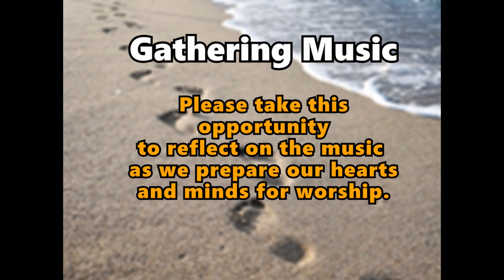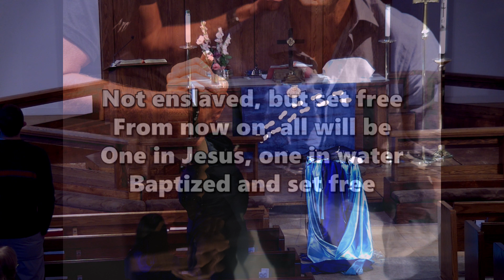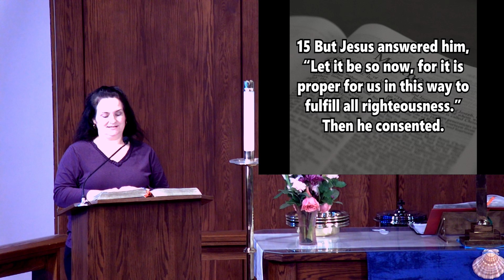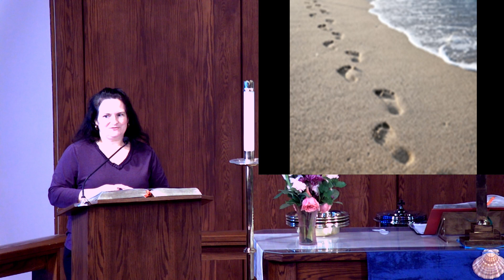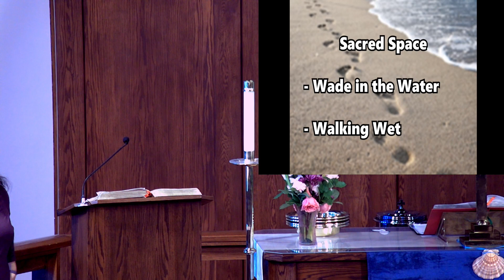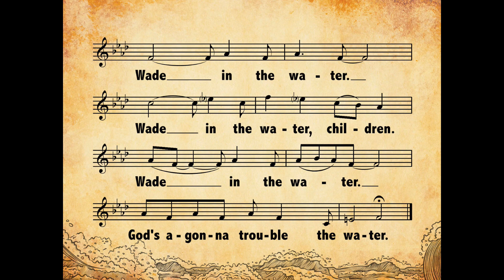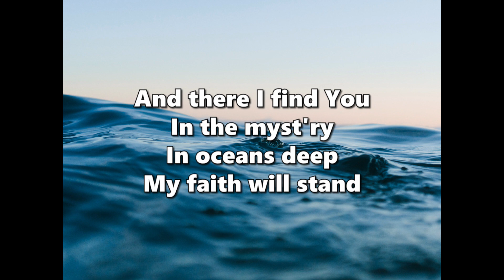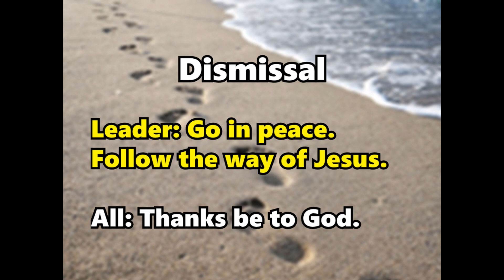2023 01 15 Zion Contemporary